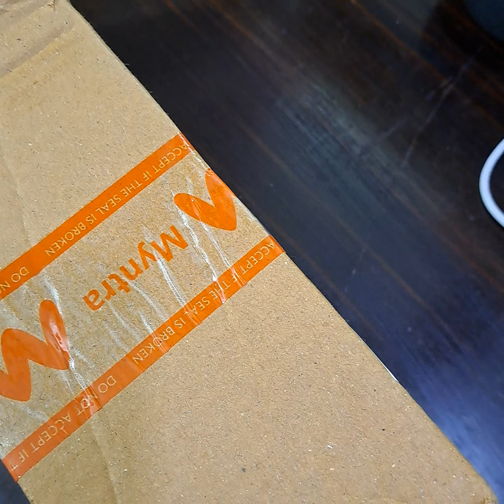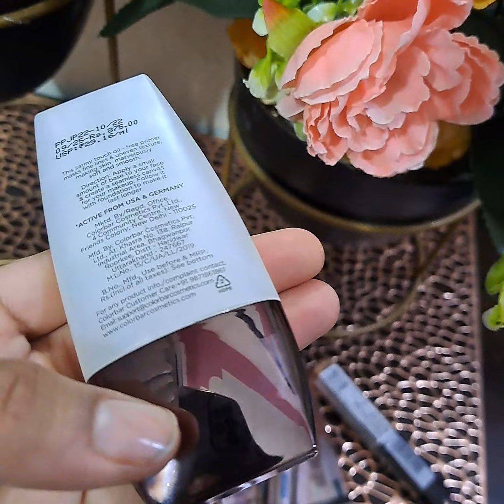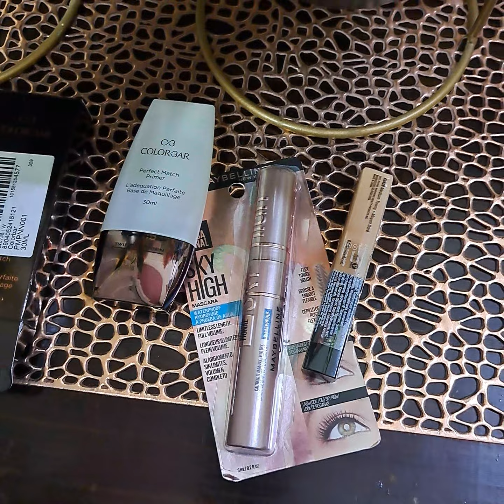makeup from myntra amazing discount with affordable